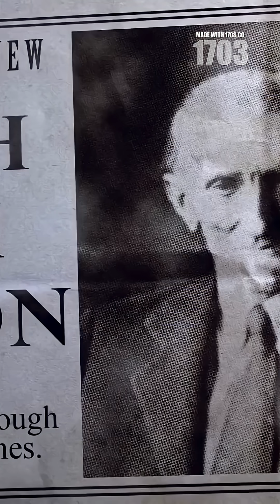The Tragic Genius of Nikola Tesla: Brilliance Beyond His Time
⚡️ The extraordinary mind of Nikola Tesla - genius inventor who could memorize entire books, visualize complex inventions mentally, and transmitted electricity through air decades before wireless charging existed! Despite giving us AC power, he died broke and alone. His mysterious "death ray" invention and odd habits (sleeping 2 hours, obsession with the number 3) made him truly unique. What happened to his seized papers? 🤔